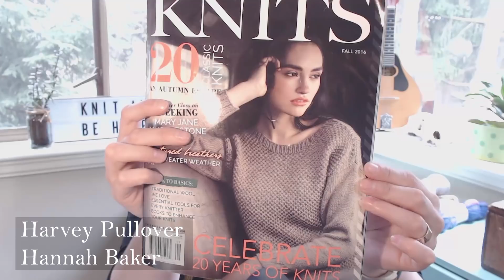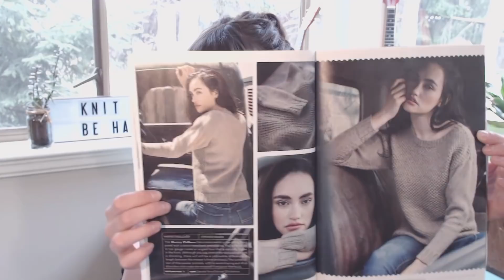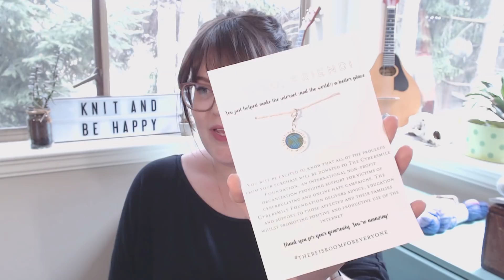Pip and Pin Podcast: Episode19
In this episode I share not one, but TWO finished objects, as well as two brand new cast ons. Here's the links...

Six and Seven Fiber Milo in I"ll Teach the Lot

Alex Creates Single Ply Merino in Iris